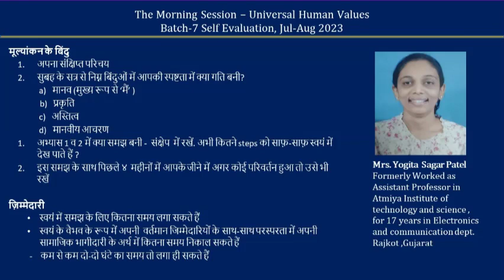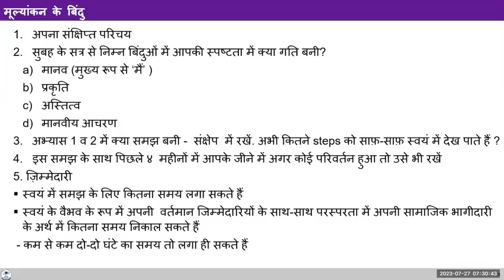Sharing Hindi Mrs Yogita Sagar Patel ji 2023 07 27 MS Batch 7